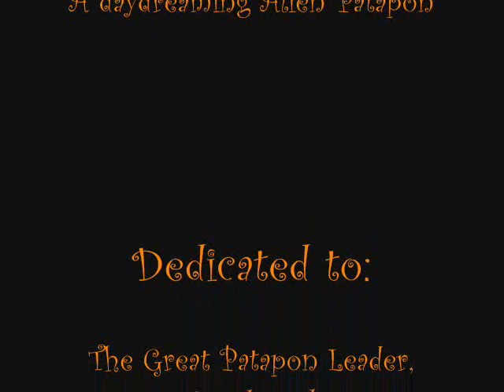"Lunapon"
A little Alien Patapon named Lunapon with a great imagination let's you into his dreamworld of becoming King, overcoming a War, and leaving it all behind to visit the Moon. The characters are based upon the videogame "Patapon" and is played to the song "Viva La Vida" by Coldplay. =:)